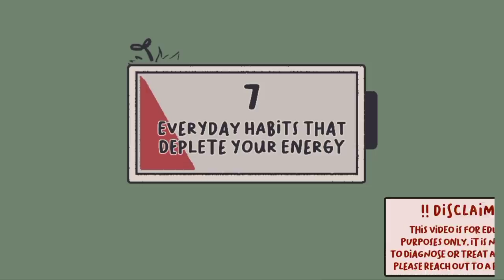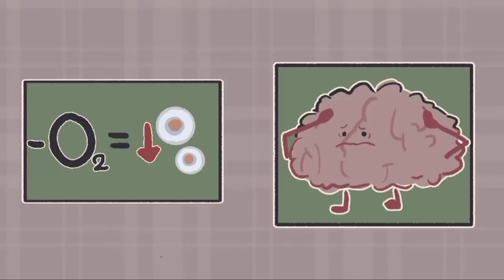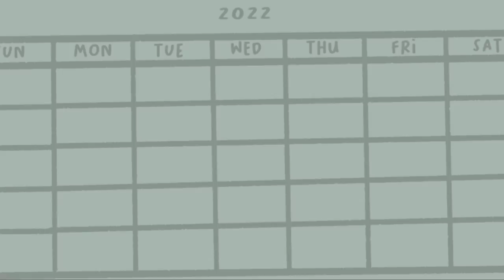7 Bad Habits That Suck Your Energy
Have you ever felt exhausted no matter how much rest you get and cannot pinpoint why? Do you feel that your energy level depletes as you perform daily tasks? If you find yourself running out of energy quite frequently in your life, take a look at these everyday habits that may be the reason why.

Writer: Syazwana Amirah
Script Editor: Denise Ding
Script Manager: Kelly Soong
Animator: Ambxrry
YouTube Manager: Cindy Cheong